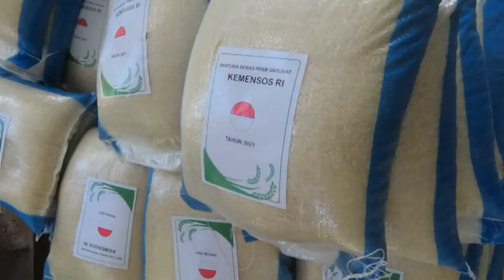SELAMA PPKM LEVEL 4, PEMKOT SALURKAN 9.920 BANTUAN PAKET BERAS